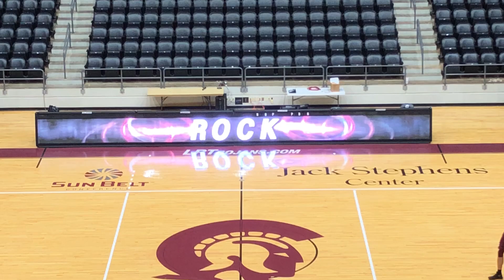Jack Stephens Center 2